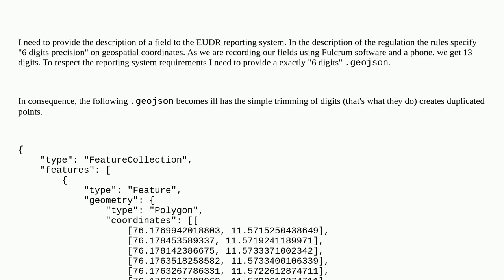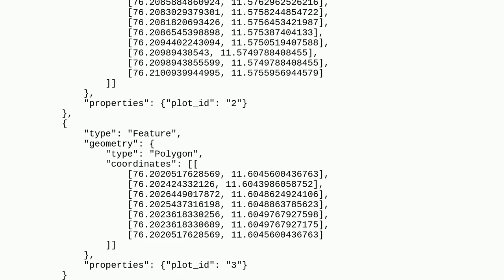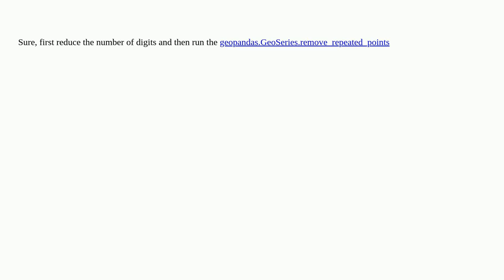Gis: How to reduce the precision of a shape without creating duplicated points?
How to reduce the precision of a shape without creating duplicated points?

A special thanks goes out to the community

  geopandas python